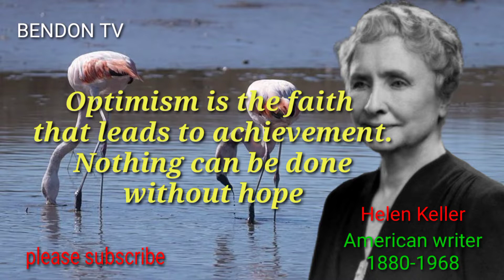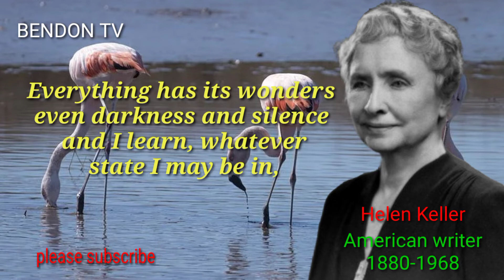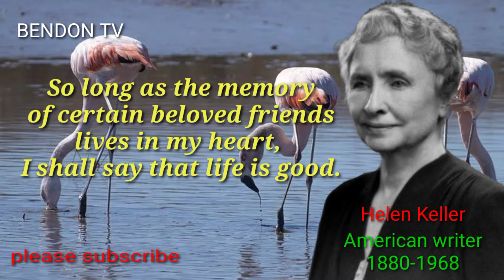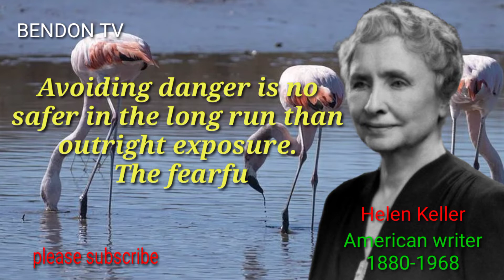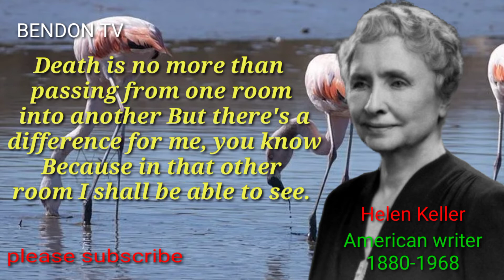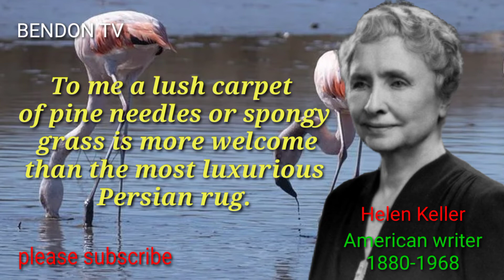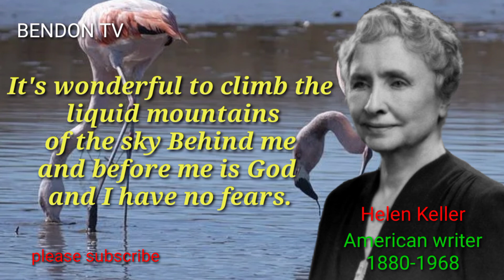Helen Keller Quotes The Best And Most Beautiful | Quotes and Sayings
Helen Adams Keller (June 27, 1880 – June 1, 1968) was an American author, disability rights advocate, political activist and lecturer. Born in West Tuscumbia, Alabama, she lost her sight and her hearing after a bout of illness at the age of 19 months. She then communicated primarily using home signs until the age of seven, when she met her first teacher and life-long companion Anne Sullivan. Sullivan taught Keller language, including reading and writing. After an education at both specialist and mainstream schools, Keller attended Radcliffe College of Harvard University and became the first deafblind person to earn a Bachelor of Arts degree.She worked for the American Foundation for the Blind (AFB) from 1924 until 1968. During this time she toured the United States and traveled to 35 countries around the globe advocating for those with vision loss.

Keller was also a prolific author, writing 14 books and hundreds of speeches and essays on topics ranging from animals to Mahatma Gandhi.[1] Keller campaigned for those with disabilities, for women's suffrage, labor rights, and world peace. In 1909 she joined the Socialist Party of America. She was a founding member of the American Civil Liberties Union.

Keller's 1903 autobiography, The Story of My Life publicized her education and life with Sullivan. It was adapted as a play by William Gibson, and this was also adapted as a film under the same title, The Miracle Worker. Her birthplace has been designated and preserved as a National Historic Landmark. Since 1954 it has been operated as a house museum[2] and sponsors an annual "Helen Keller Day".

Keller was inducted into the Alabama Women's Hall of Fame in 1971. She was one of twelve inaugural inductees to the newly founded Alabama Writers Hall of Fame on June 8, 2015.

These are vivid sayings and quotes from helen keller. The best quotes and aphorisms of helen keller that will make you think about many things in life. Life quotes from helen keller

 We hope you enjoyed this Wise Life Quotes of helen keller quotes a lot of work has been put into it